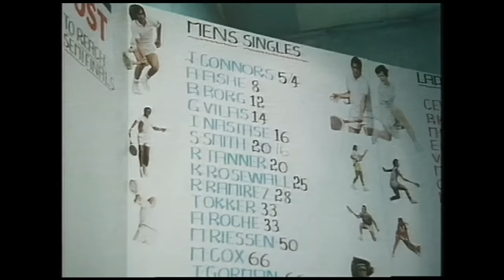Arthur Ashe v Jimmy Connors: Wimbledon Final 1975 (Extended Highlights)